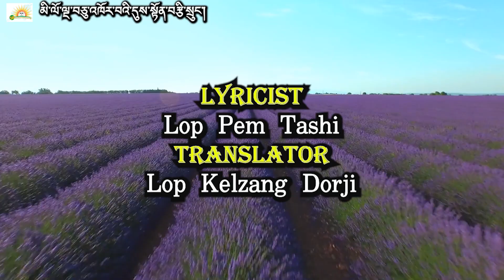New Bhutane song: Gaki Phunsum Tshokpa by the students of Muenseling Golden Jubilee Celebration 2023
Tribute song dedicated to Muenseling Institite of being 50 years of services to persons with blindness in Bhutan 2023.
I trust that you will appreciate the content. If you find it valuable, I encourage you to express your support by liking, commenting, and sharing. Your engagement is greatly appreciated